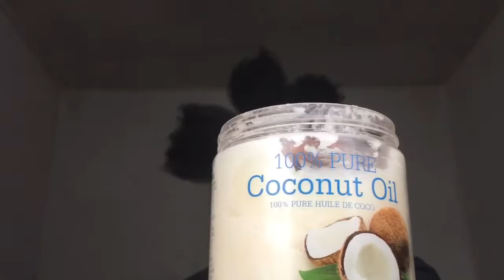HAIR | PINEAPPLE SERIES EP.1: BLOWOUT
If you got any suggestions or questions let me know!

Posting every Thursday at between 7PM-8PM (GMT+ 02:00)
•PRODUCTS:
The hot air brush that I'm using is from AEG but I couldn't find any link to it. Here are some links to similar hot air brushes:
AFRICAN PRIDE She Butter Leave-In Conditioner
Moroccan Argan Oil
YARI 100% Coconut Oil